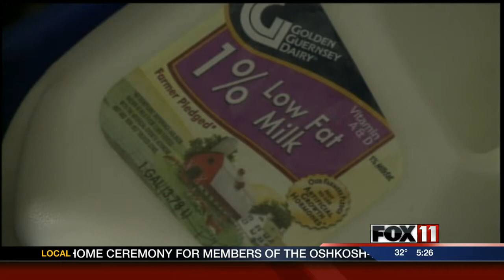Area Pantries to receive Golden Guernsey milk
Milk from the closed dairy will be shipped to food banks across the state, and here in Northeast Wisconsin.